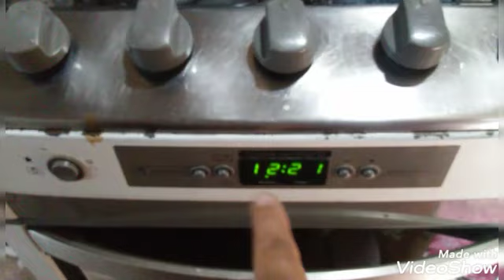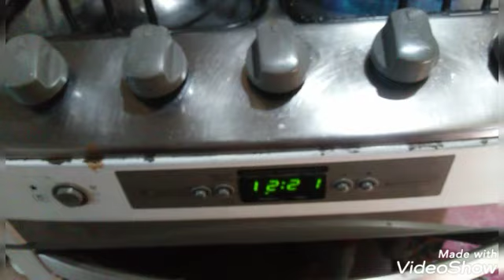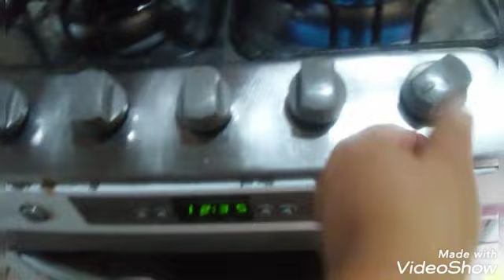Ainda da tempo de fazer este arroz vegetariano para almoço de ano novo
receita
3 xícaras de arroz
meia  xícara de lentilha
1  xícara de proteína de soja
alho ,pimenta Cambuci ou pimentão, cebola sal a gostei extrato de tomate

Vídeo de Ivanete